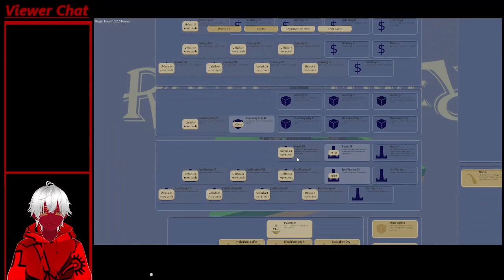Rogue TowerEp 009